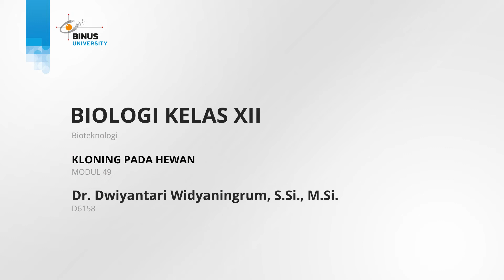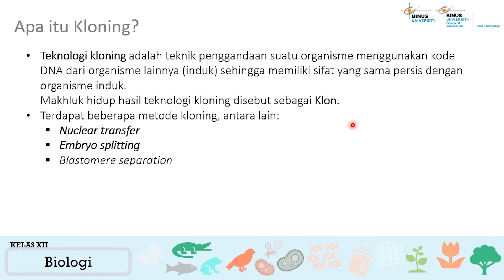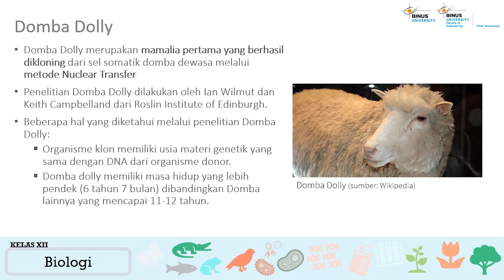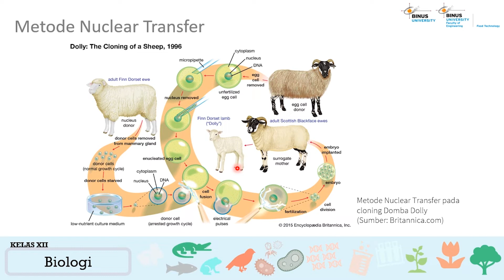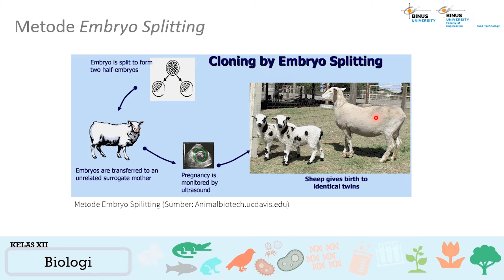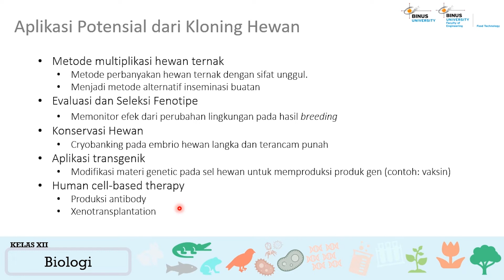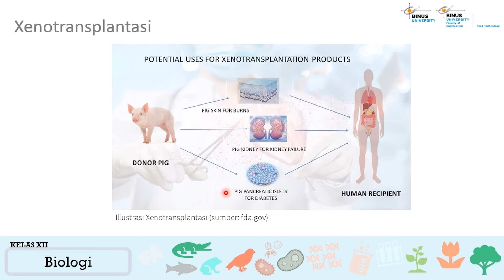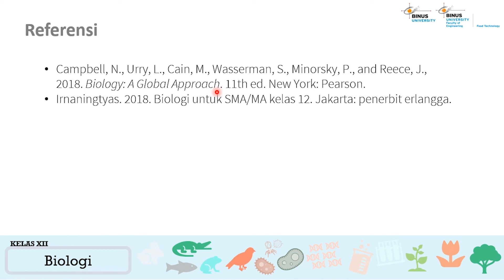49. Kloning pada Hewan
Credit title:

Subject Matter Expert : Dr. Dwiyantari Widyaningrum, S.Si., M.Si.
Dokumenter: Binus University
Uploaded by: Knowledge Management and Innovation Binus University